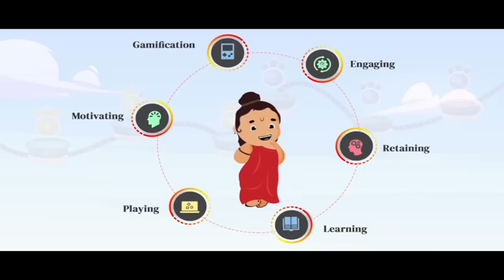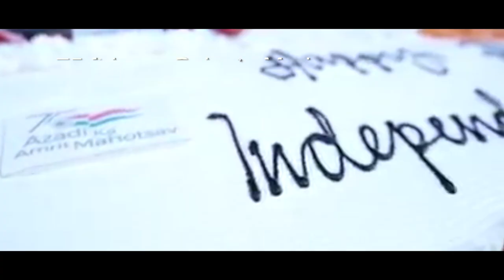Glimpses of the Azadi Ka Amrit Mahotsav celebrations in Canada